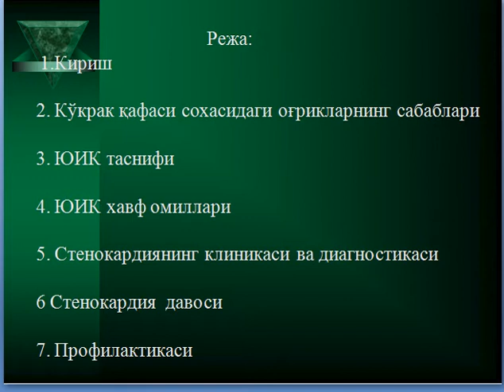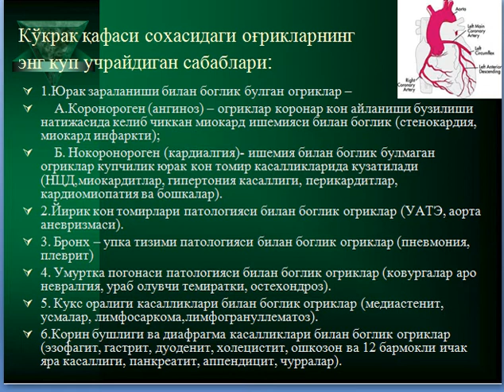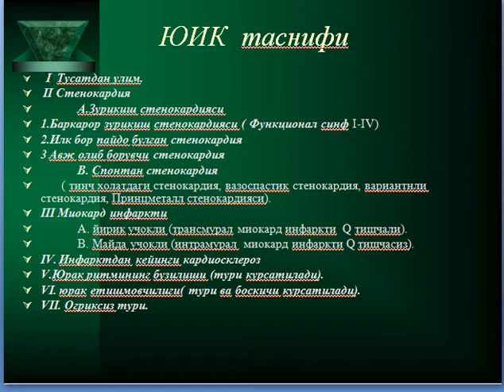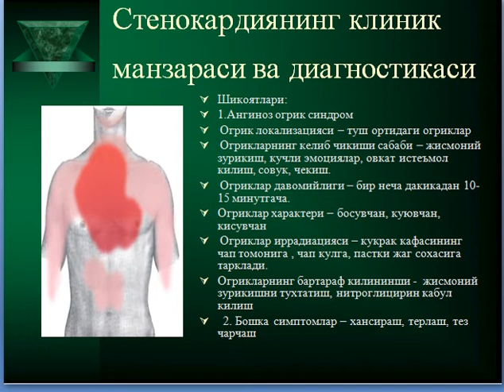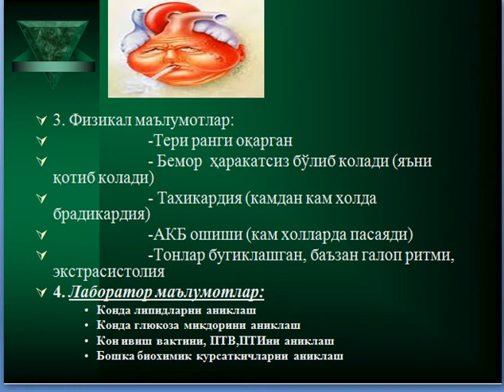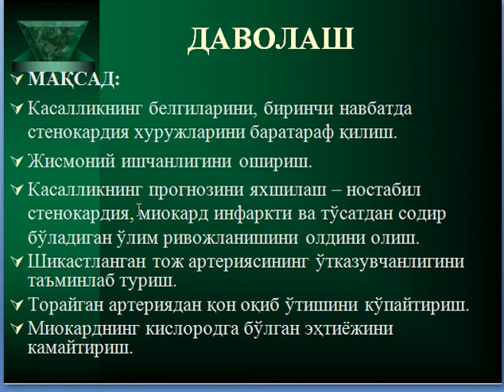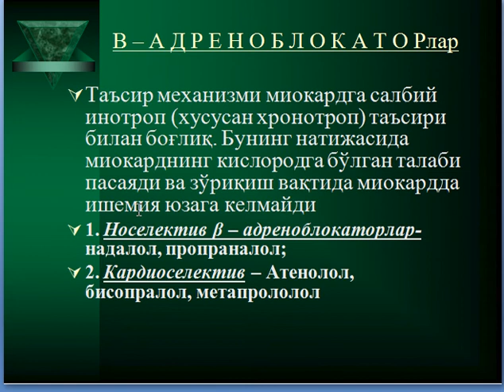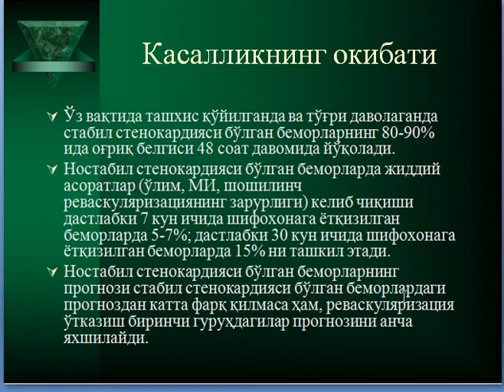Кўкрак қафасидаги оғриқларни қиёсий ташхиси